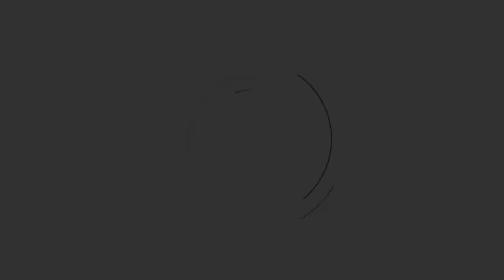Plastering 02 18 2022 2